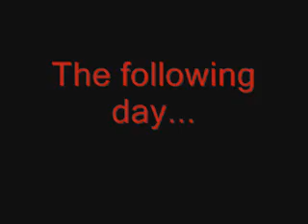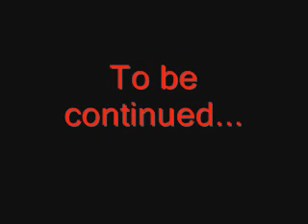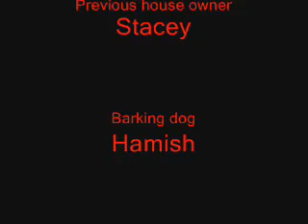Mystery at Minneola mansion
2 girls move into a haunted house, is it a mere haunting? or is it pure evil that lurks in these walls?

1st song- Palahnuiks Laughter- fightstar
2nd song- exorcist theme
3rd song- scream- avenged sevenfold
4th song- Smooth criminal- Rockapella version